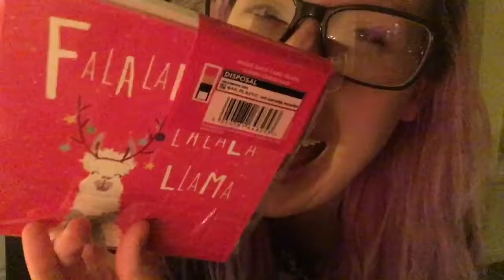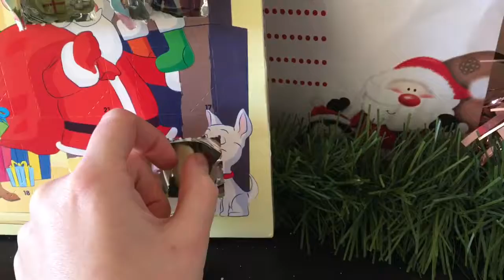GETTING READY FOR CHRISTMAS | VLOG |BeccarrB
Hello all!

4th - 8th December 2017

Sorry the vlog is a little late! Uni is yest again getting on top of me!
I hope you're all well and getting ready for the Christmas period!

Find Me!